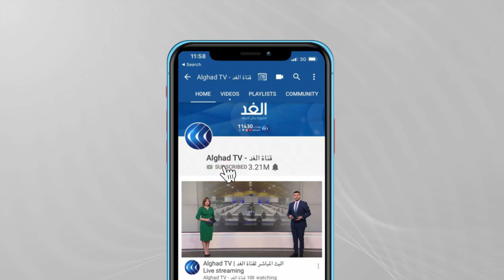هل ينجح مجلس الأمن في حل أزمة سد النهضة؟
أكدت وزيرة الخارجية السودانية مريم الصادق المهدي أن السودان يهدف لتعزيز مسار التفاوض الإفريقي بشأن
وقالت  وزيرة الخارجية السودانية إن المندوبة الأمريكية في الأمم المتحدة، أعربت عن مساندة واشنطن لتعزيز العملية الإفريقية لملف سد النهضة، مؤكدة دعمها مطالب الخرطوم بشأن سد النهضة بمجلس الأمن.
وشدد الاتحاد الأوروبي على أن أي إجراءات أحادية الجانب بشأن السد غير مفيدة.
وقال الاتحاد إنه من الضرورة الاتفاق على إطار زمني واضح لمفاوضات سد النهضة.
وأبدى الاتحاد الأوروبي استعداده لدعم المحادثات التي يقودها الاتحاد الإفريقي بشأن سد النهضة.
مزيد من التفاصيل مع مراسلنا في القاهرة محمد مصطفى.